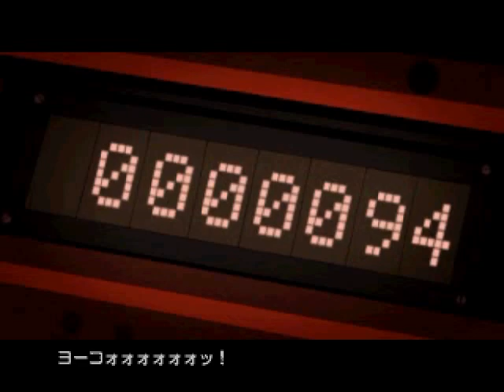ACE COMBAT 3 electrosphere - MISSION 36 [Archnemesis]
2010/09/29撮影
難易度：HARD